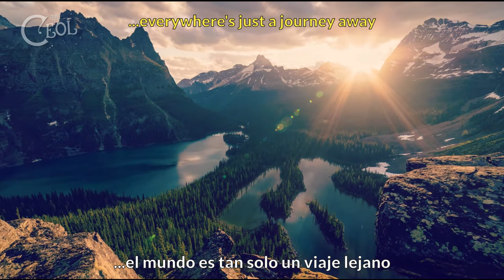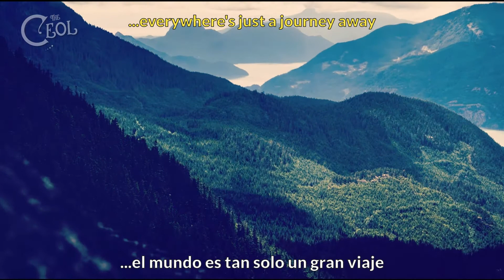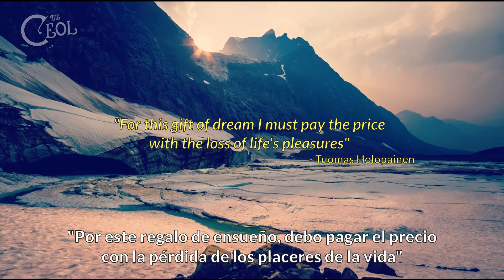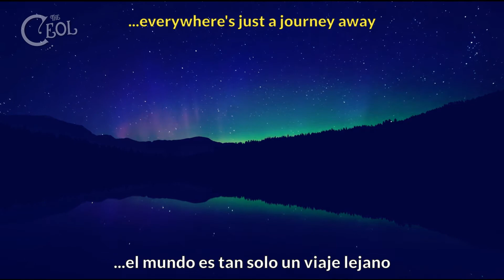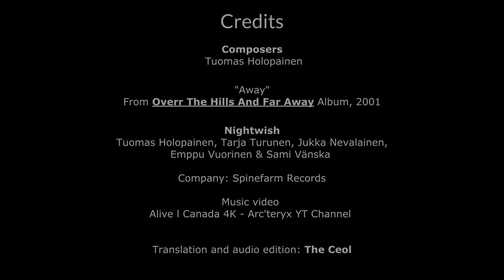Nightwish - Away [ Sub. Español / English Lyrics ]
Los humanos somos la única especie que es consciente del efecto que sus actos y decisiones pueden causar ¿Qué hemos hecho con ese "regalo" que nos ha sido otorgado? ¿Qué precio tuvimos que pagar? ¿Acaso hemos perdido la satisfacción de disfrutar de los pequeños placeres de la vida?
Estas son algunas de las preguntas que Tuomas plantea en los versos de la canción y en una pequeña frase adherida en el book del disco.

*IMPORTANTE: Nuestros traductores utilizan herramientas como la interpretación, paráfrasis, poética y ritmo para darle sentido a las traducciones, siempre respetando la idea que el autor desea comunicar. No promovemos las traducciones literales sin sentido.